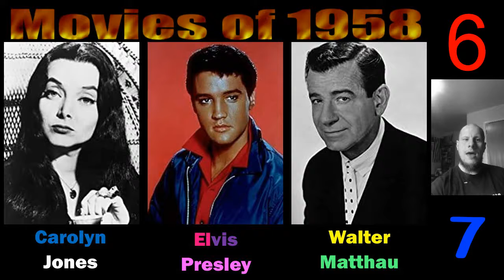Movies of 1958 - Haffis Movie Quiz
a 3 actor 1 movie quiz
10 questions
all movie of 1958